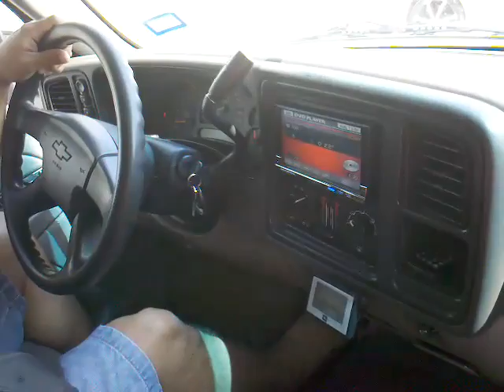hugo part 1 SQL beast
the very clean loud SPL monster, SMD18s on 10K MS8 hugo has won multi SQ comps, and will be claiming more, this video dose no justice, for this truck, amazingly loud and accurate front stage with SPL too boot, raising hair sealed up! very nice.